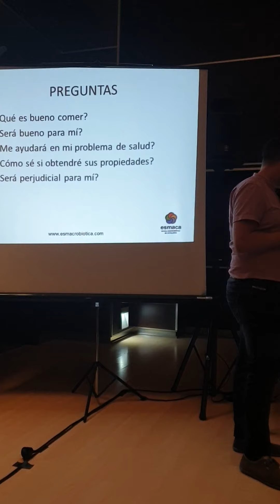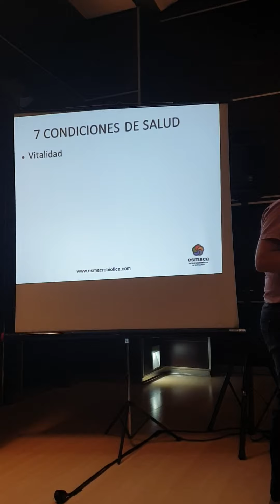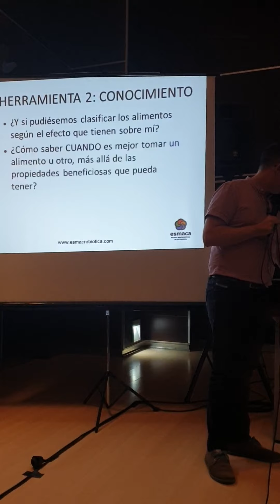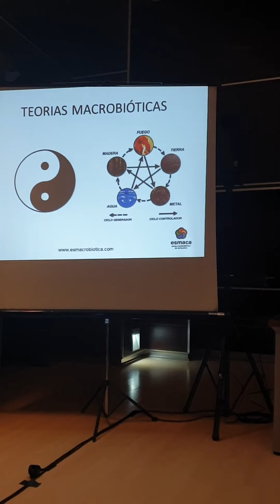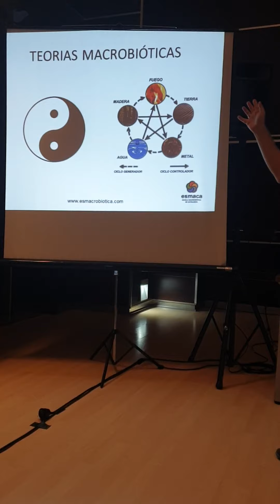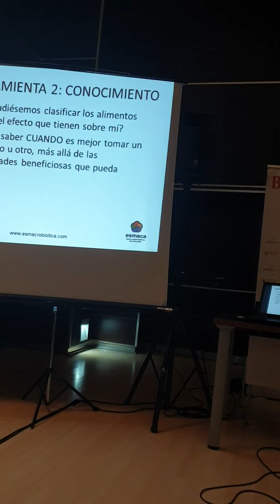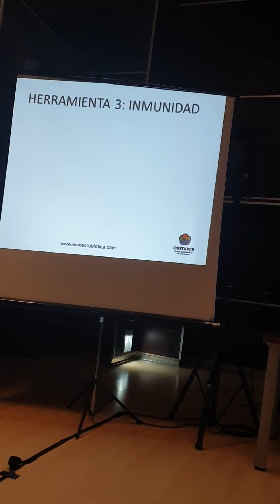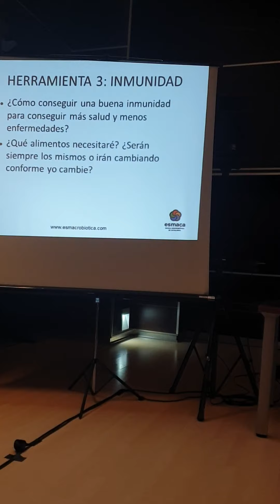Las 3 herramientas que necesitas tener para saber escoger tu alimentación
Charla ofrecida en Biocultura donde Daniel Mayor explica cómo saber elegir los mejores alimentos para tu salud y vitalidad. Si quieres saber más sobre todo esto accede a nuestros recursos gratuitos